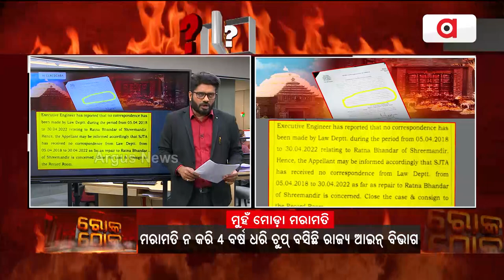ଶ୍ରୀମନ୍ଦିର ରତ୍ନଭଣ୍ଡାର ମରାମତି ନ କରିବା ପାଇଁ ସରକାରଙ୍କ ଷଡଯନ୍ତ୍ର !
BIG EXPOSE
ଅର୍ଗସ ହାତରେ ଏକ୍ସକ୍ଲୁସିଭ୍ ଦସ୍ତାବିଜ୍ !